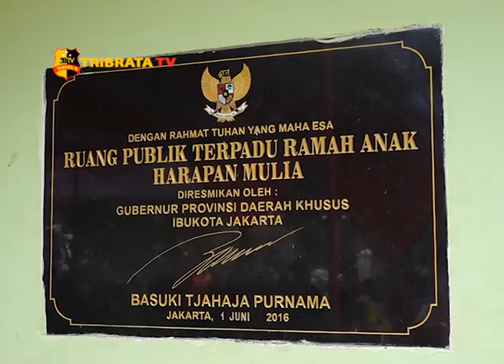PEMBERIAN SEMBAKO, TNI-POLRI PEDULI 2018